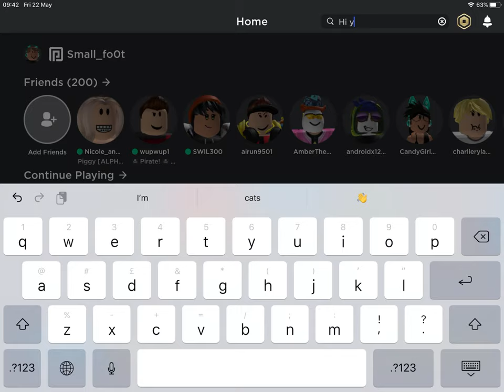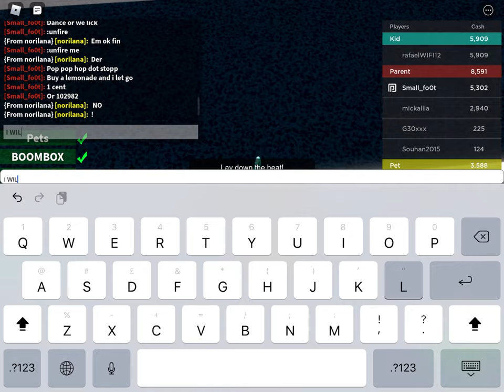Trolling in paradise life! [LEMONADE STAND TROLL]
Sing or I cook you in the oven!
:)  I took her and she is still cooking!
Want your free pokemon cards